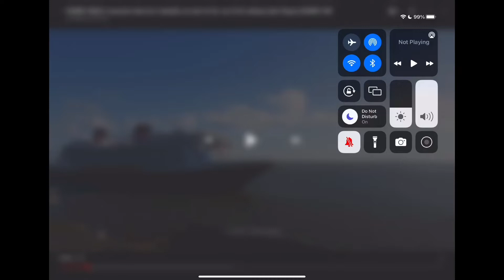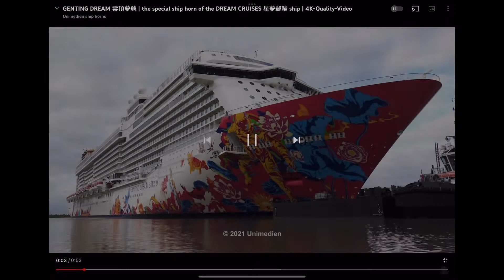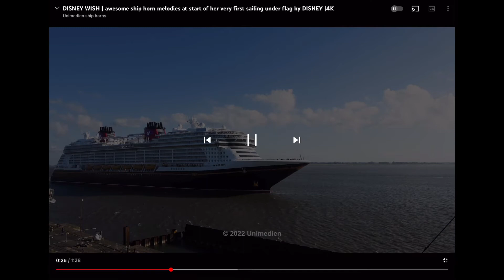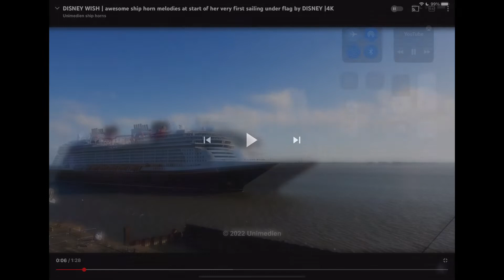1st Disney wish horn battle with qm2